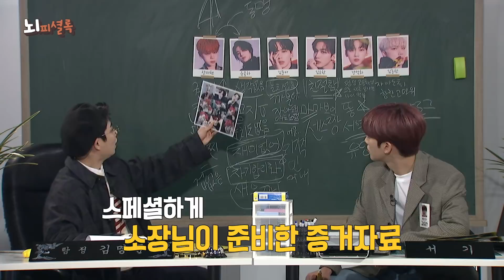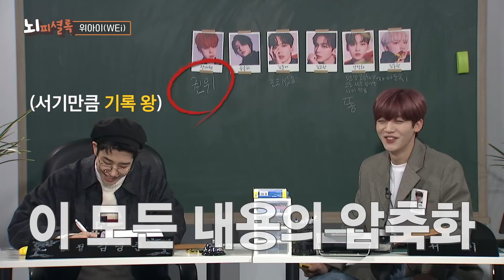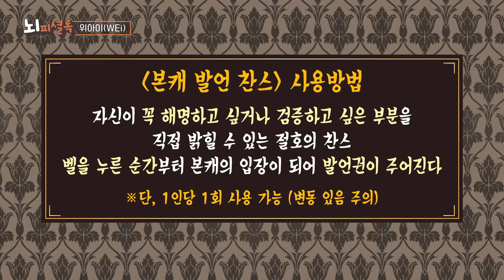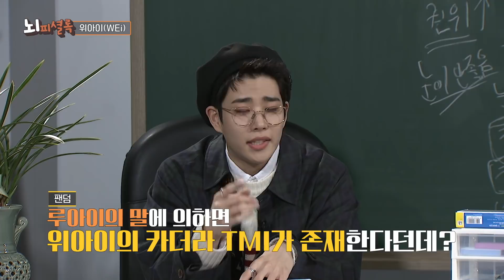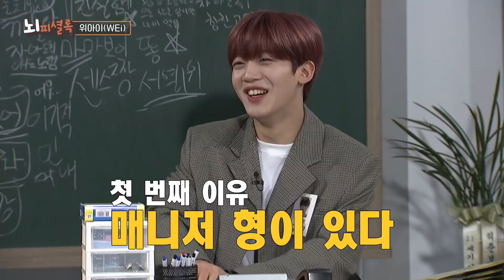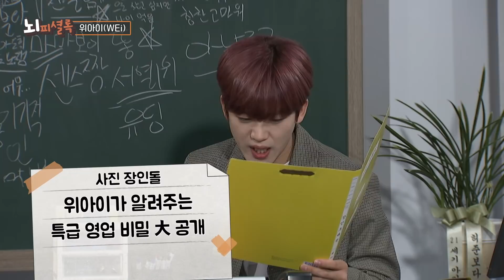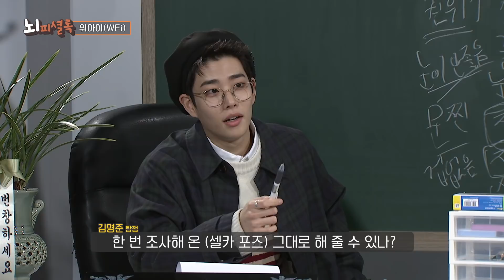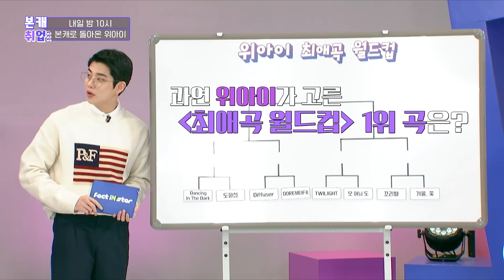[JPNㅣIDNㅣENG]한마디로 형들 조종하는 흑마법사 막내와 손이 많이 가는 용하깡 🦐 ㅣ위아이(WEi) 뇌피셜록 (With 명MC MJ)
▶▶▶ 지하 탐정사무소에 부캐로 입장하셨습니다 🕵

♬ 손이 가요 손이 가 용하깡에 손이 가요 🦐 ♬
오늘도 귀여운 용하가 용하 했습니다 ◠‿◠

텐션 폭발한 위아이의 엉망진창 추리 결과는!?

예능 탐정사무소 뇌피셜록에서는 ★추리력 만렙 인재 모집★ 중

팩트iN스타 매주 (목,금) 밤 10시 YouTube 최초공개
Thursday, Friday at 10:00PM (KST) YouTube Upload

팩트iN스타 매주 (일) 오후 12시 TBS TV 본방송
Sunday at 12:00 (KST) TBS ON AIR

[케이블TV]

팩트iN스타 트위터

If anyone who wants contribute by adding subtitles for Fact iN Star,

Ada yang ingin membuat subtitel untuk Fact In Star,

Silahkan pilih tombol Setelan - Tambahkan Subtitel/CC!

Terima kasih!